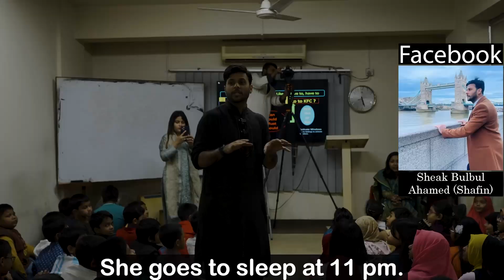দেখুন বাচ্চাদেরকে কত সুন্দর করে আমরা ইংরেজি শিখাই l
The courses we provide:
IELTS,
SPOKEN,
Language Club (L.C),
Mock tests,
Personal IELTS
Personal SPOKEN
Preschool